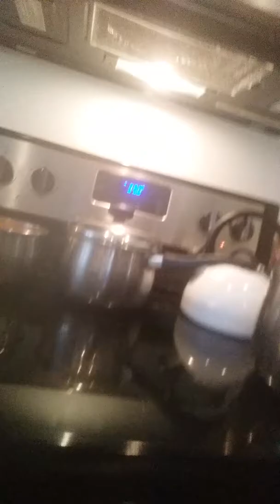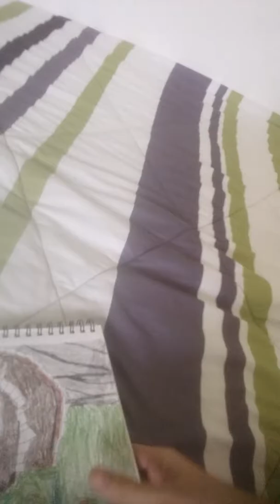Happy Thanksgiving Everyone!